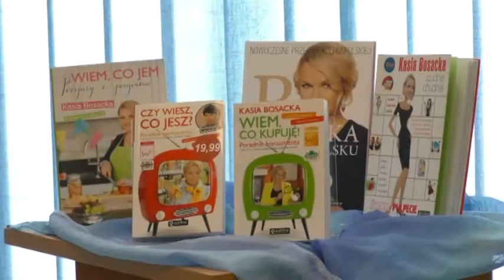Dziennikarka Katarzyna Bosacka zainaugurowała policki Tydzień Bibliotek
Teletydzień 12.05.17- Dziennikarka prasowa i telewizyjna, autorka książek i specjalistka w dziedzinie zdrowia i urody - Katarzyna Bosacka zainaugurowała  policki Tydzień Bibliotek.